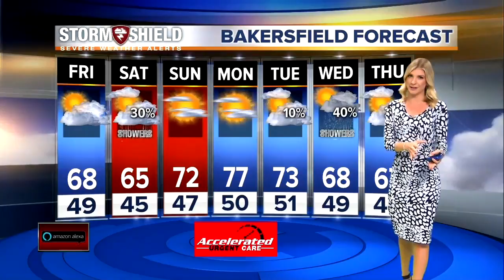23ABC News Latest Headlines | March 21, 10pm